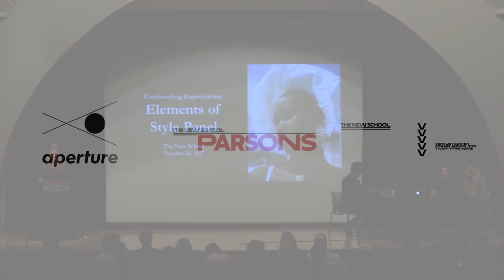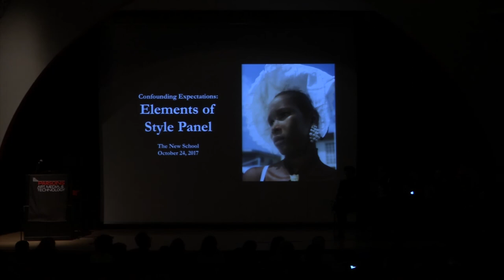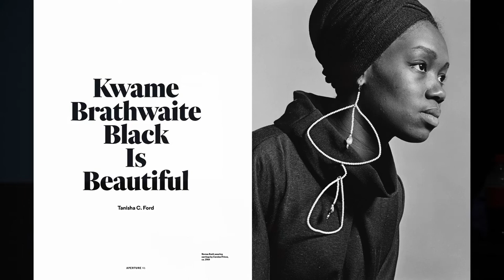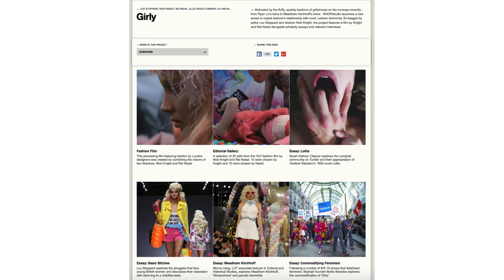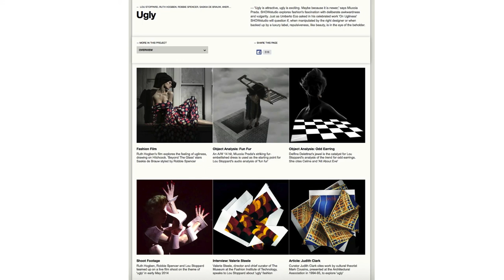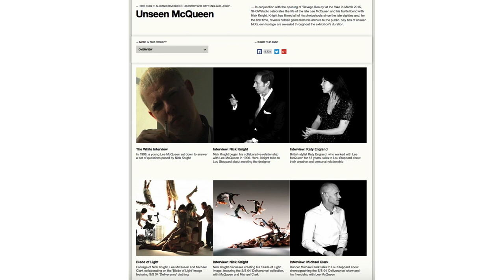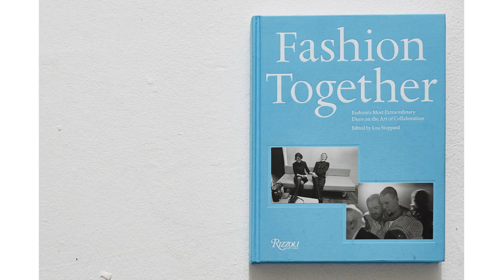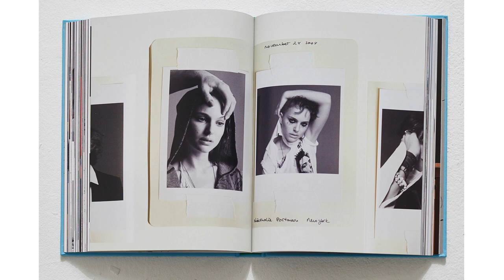Confounding Expectations: Elements of Style | The New School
The Aperture "Elements of Style" panel is part of the Confounding Expectations lecture series, which is sponsored by Aperture Foundation, the Vera List Center at The New School, and the Photography Program of Parsons School of Design at The New School.

This conversation will focus on identity, style, and dress―the codes and politics of self-presentation. Panelists will discuss connections between self-portraiture and self-styling, decolonizing the fashion image, and the role of the queer archive in the fashion industry. The conversation will be moderated by Michael Famighetti, editor of Aperture magazine.

Panelists:
- Nadine Ijewere

- Ethan James Green

- Antwaun Sargent

-  Lou Stoppard

Location:
The Auditorium, Alvin Johnson/J.M. Kaplan Hall
Tuesday, October 24, 2017 at 7:00 pm to 9:00 pm